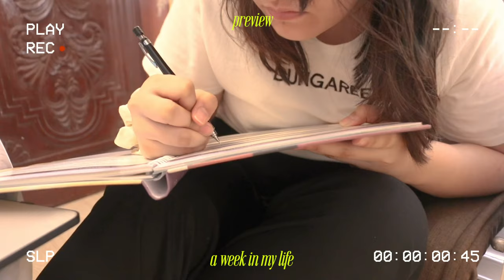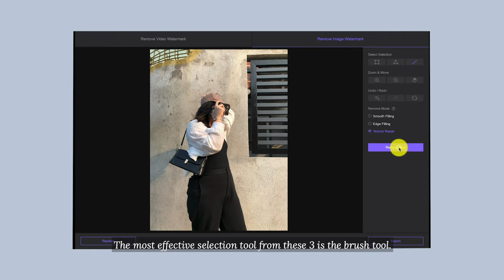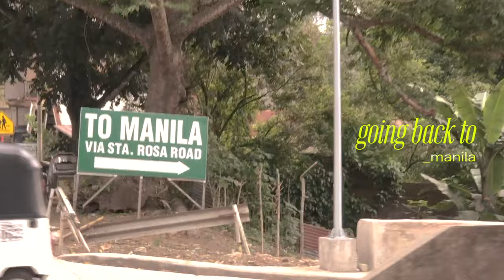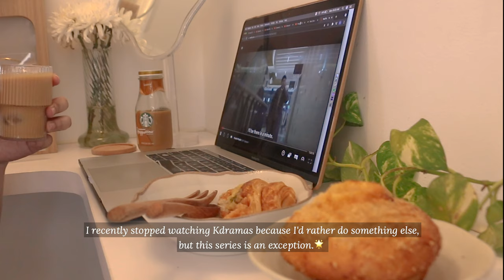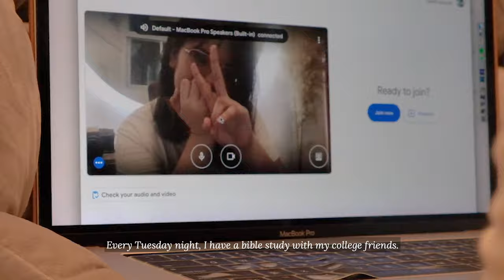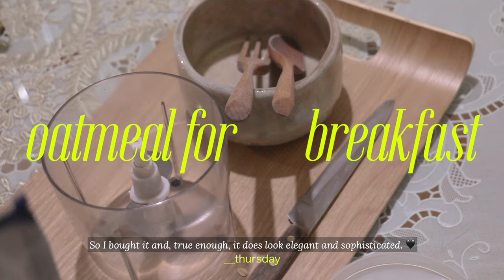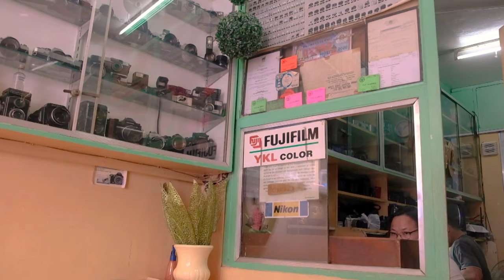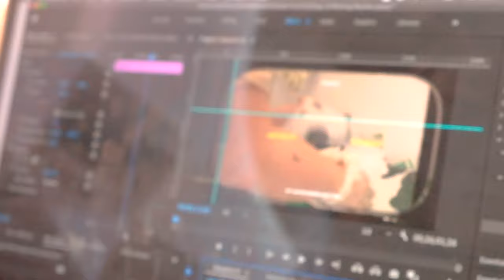a productive vlog 🥑the ruined project, working as a visual merchandiser, & making breakfasts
HitPaw Watermark Remover can delete watermark from videos and images easily.

hello there!🌼
This is my first week in my life and committing to film something for 7 days straight is not easy. But I'm glad with the outcome and I hope you'll like it too. ♡

Have a great week ahead. Take care and stay safe. ♡

always,
cabii

00:00 Intro
00:42 lunch  in tagaytay
01:45 HitPaw Watermark Remover
04:05 quick coffee break
05:48 going back to manila
07:26 monday
09:11 what i do at work
10:22 tuesday
12:53 unboxing packages
14:37 thursday
17:38 friday
19:28 editing a video